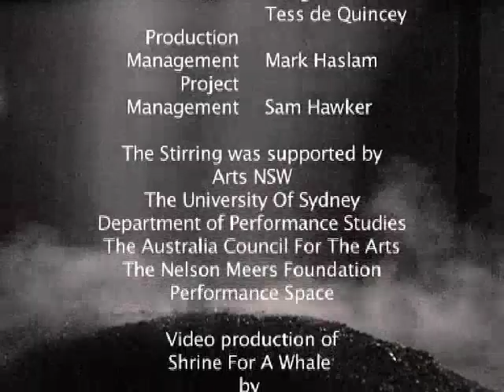Shrine For A Whale Preview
Dance by Oguri.
Sound by Natasha Anderson.
Installation by Hedge & Tess de Quincey.
Mobile lighting by Liz Stokes.
Editing & camera by Hedge